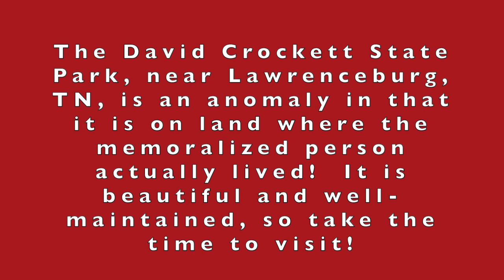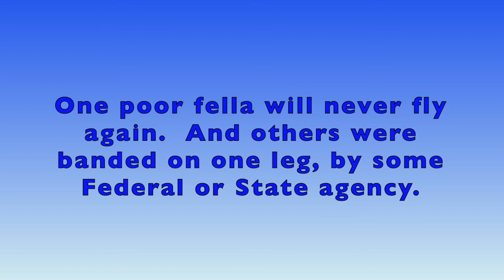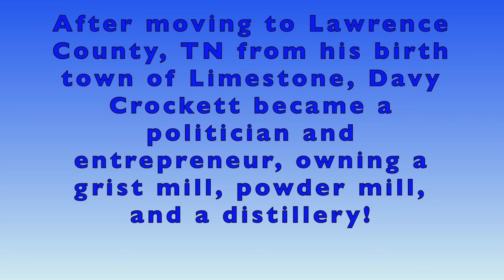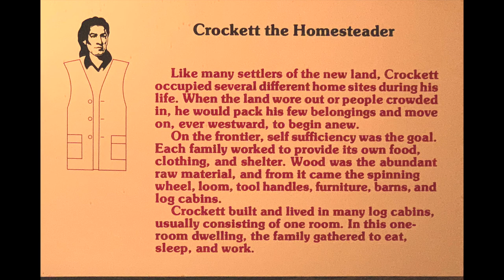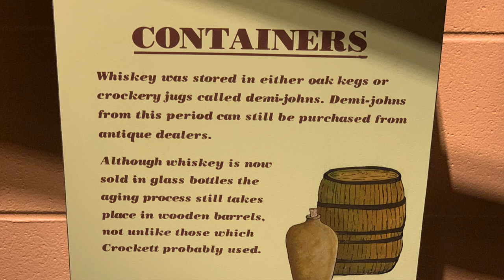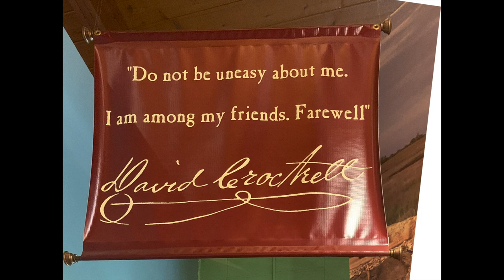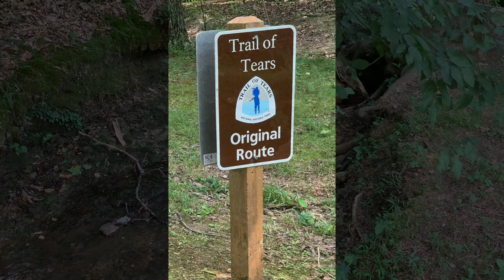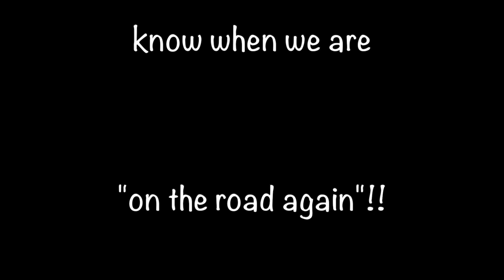"Davy, Davy Crockett, King of the Wild Frontier" -- David Crockett State Park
“Davy, Davy Crockett, king of the wild frontier!  Born on a mountaintop in Tennessee…”  That was the song that heralded the popular TV show of the 1950s, “Davy Crockett” that starred Fess Parker and Buddy Ebsen and that was my introduction to the great frontiersman.  We visited David Crockett State Park, near Lawrenceburg, Tennessee and what an eye-opener!!  The park is located where Davy’s land-holdings were, though none of his buildings were left to be seen.  It is still a beautiful park.

Most of us don’t know the name “David Crockett” because we know of him by the name of “Davy Crockett.”  IF we know of him at all.  It’s been a long time since Davy died in the Alamo, along with about 100+ Texians (the word used back in 1836 to describe the Texans who lived in Mexico-controlled Texas).  The Battle of the Alamo was actually just a small part of the war with Mexico, but the revenge felt by Texians and Americans was sufficient to push for freedom for Texas and to push the Mexicans back across the Rio Grande River.

But, before his participation in the Battle of the Alamo, David Crocket had lived a very rich and full life.  He was born and raised in Limestone, Tennessee near the North Carolina border before he married and had three children.  When his wife, Polly, died, he married a widow, Elizabeth, with two children, then had one more.  He was appointed Justice of the Peace in Lawrence County, TN.  His businesses, a grist mill, a powder mill, and a distillery, were washed away in the flood of the Tennessee River in 1821, which forced him to sell his remaining land to pay off his debts, after which he moved further west in Tennessee.  Davy’s prospects should have been dull by that time, but he was appointed head of the Tennessee Militia and elected to Congress.  The movies of today and TV shows of the 1950s are full of the “tales of Davy Crockett,” who was a great story-teller and loved serving his home state.  For a while.

One of the political endeavors with which he strongly disagreed was Andrew Jackson’s removal of the Indians from the eastern United States to lands west of the Mississippi River, to Oklahoma in particular.  He felt that was a vile act and would never follow Jackson’s policies again, to the point that when Martin Van Buren became President, he decided that he’d move to Texas (which wasn’t a state in the USA at that time).  But he felt he needed to go help out the “Texans” first, before he moved his family to Texas.  That decision, at the age of 49, cut short his promise to move his family.  He died, along with the rest of the volunteers that went to Texas, in the Alamo on March 6, 1836, at the hands of General Santa Ana’s brutal soldiers.

If you haven’t seen any of the movies/TV shows about David Crockett, I can highly recommend that you find a copy of John Wayne’s movie “The Alamo” and/or the TV series “Davy Crockett:  King of the Wild Frontier.”  They may be available on Netflix, too.  Though both versions of his story are highly fictionalized, the gist of Crockett’s story is in all of the the films, wild and wooly.

Places to see in the State Park are:  the restaurant (yes, they have a full restaurant inside the park!) that is not open Monday through Wednesday, but has a full menu the rest of the weekend; a mockup of the gristmill that Davy owned, complete with the water-wheel; the dock on the bank of Shoal Creek, where about 150 Canadian Geese congregate; two RV campgrounds; cabins and tent-sites; and several souvenir shops.  But the most interesting thing about the park is the area itself.  The land is beautiful and well-kept and well worth going to Lawrenceburg, TN to see.  The other interesting thing to see is in downtown Lawrenceburg itself.  On the square in the center of town stands a statue of Davy Crockett, in his frontier clothes with the coon-skin cap and his rifle.  The statue was erected in 1922 at a dedication ceremony that was attended by thousands of people.

Hi!  We're Jimmy and Johnnie Lewis and we are the Two Old Farts Traveling!  Our five-year mission is to boldly go where no old farts have gone before. Or at least not recently!  We've sold our house and everything in it, bought an RV, and are traveling full-time around the USA.  Follow us as we "Have RV, Will Travel" around our great nation.  Hope to see you as we go "on the road again"!!